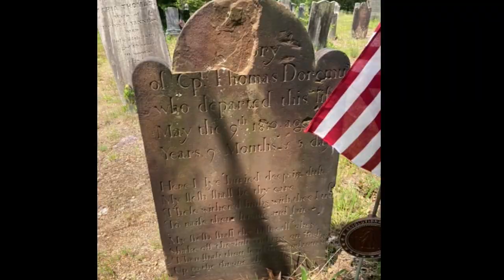17th Annual Memorial Day VFW Flag Project -Lazar Students Replace over 150 Flags on Veterans' Graves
Robert R. Lazar Middle School Participates in 17th Annual Memorial Day VFW Flag Replacement.

Students from homeroom 45 at Robert R. Lazar Middle School participated in the annual Montville VFW Post 5481 Flag Project on Monday May 22, 2023. Monday, was the 17th anniversary of replacing the flags in our local cemeteries.

In honor of Memorial Day, students joined teachers Richard Crescente, Nicole Rudge and Michelle Trautmann, and VFW members, in Montville's historic Pinebrook and Church Lane Cemeteries. The students replaced over 150 flags on veteran graves.

The flags honored veterans from many wars, including the Revolutionary War, Civil War, Spanish American War, WWI, WWII, Korean War, and Vietnam War.

Following the replacement of the flags, students had lunch with veterans at the Montville VFW Post on Changebridge Road.